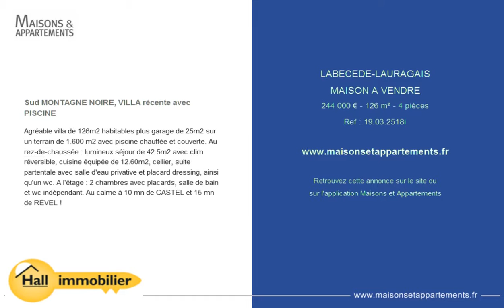LABECEDE-LAURAGAIS - MAISON A VENDRE - 244 000 € - 126 m² - 4 pièces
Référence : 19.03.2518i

Sud MONTAGNE NOIRE, VILLA récente avec PISCINE
Agréable villa de 126m2 habitables plus garage de 25m2 sur un terrain de 1.600 m2 avec piscine chauffée et couverte. Au rez-de-chaussée : lumineux séjour de 42.5m2 avec clim réversible, cuisine équipée de 12.60m2, cellier, suite partentale avec salle d'eau privative et placard dressing, ainsi qu'un wc. A l'étage : 2 chambres avec placards, salle de bain et wc indépendant. Au calme à 10 mn de CASTEL et 15 mn de REVEL !